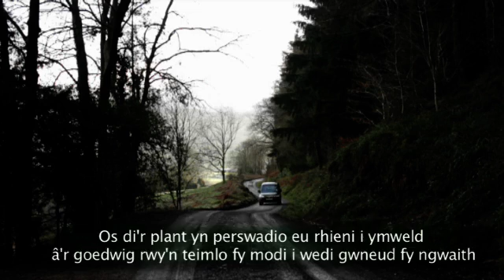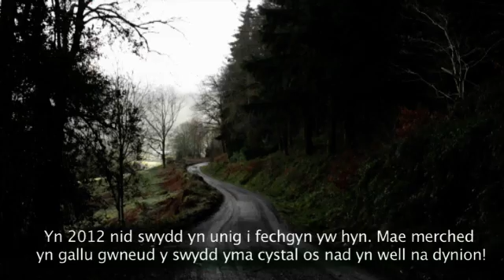Careers in Forestry - Nicola Maysmor, Forest Education Officer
To highlight the diverse career paths available within the forestry sector in Wales, we have have published selection of case study videos. All videos are subtitled. Nicola is an Education Officer with the Forestry Commission. Her role is really varied -- one day she can be helping a group of 5 year olds to learn to make things with leaves and twigs, and the next
she could be helping secondary school children understand climate change as part of their curriculum or leading a group of adults out into the woodland to teach them about forestry and how to manage woodland and trees.